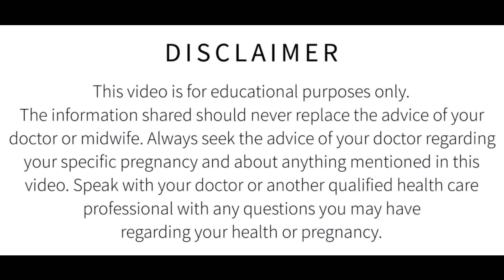Trying To Conceive ||Ashwagandha Drink Benefits For Conceiving Fast || अश्वगंधा के चमत्कारिक परिणाम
दिन में एक बार पिए महिलाएं और पुरुष और हो जाए प्रेग्नेंट, how to get pregnant
conceive tips
not able to get pregnant
ashvgandha to boost fertility
Ashwagandha milk to increase fertility
Ashwagandha benefits
Ashwagandha milk benefit
Ashwagandha tea